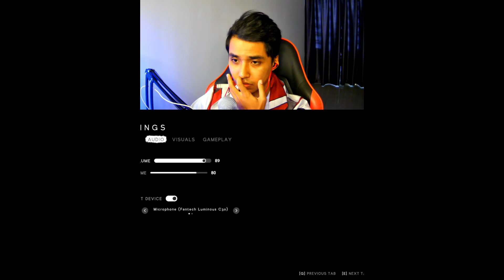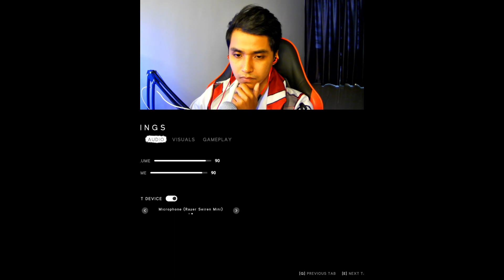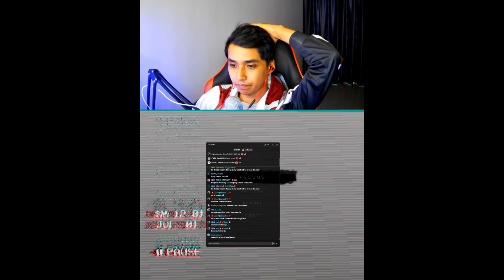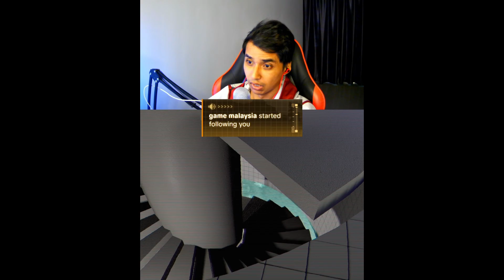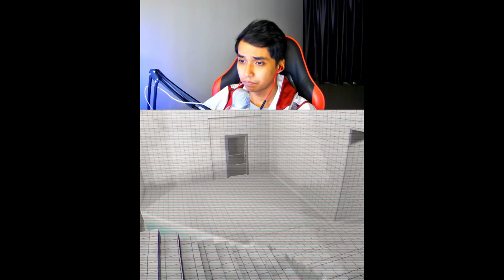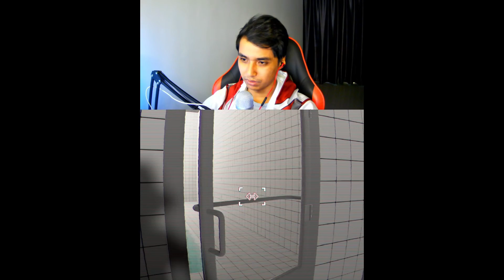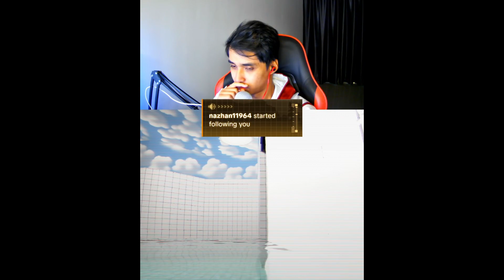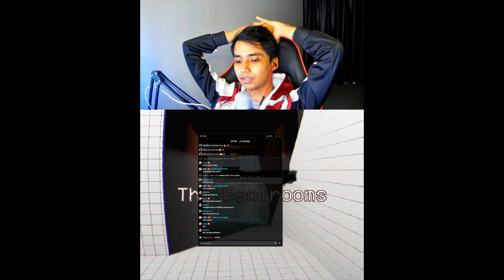THE JOKER GAMING TERSALAH MASUK SEKOLAH BERHANTU!!!(THE CLASSROOM)